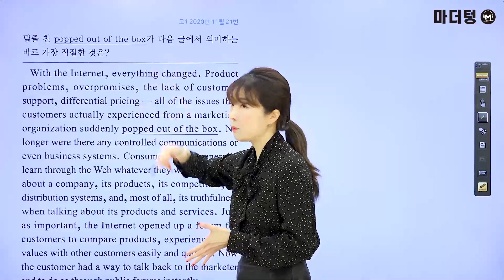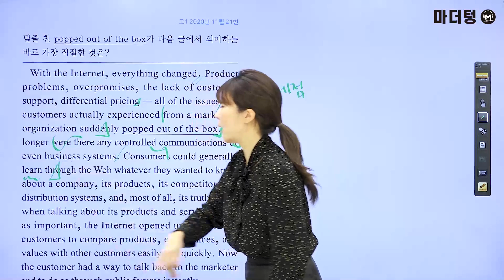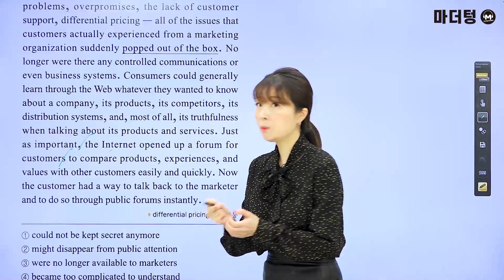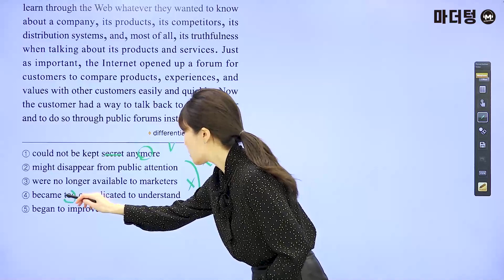[마더텅] [고1 학평 영어 어법어휘] 고1 2020년 11월 21번 (해설 : 김보현 선생님)